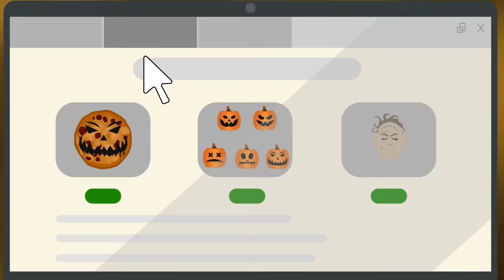Scariest SCP Haunted House - Dr Bright's Great Idea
Dr Bright is a Personnel Director and anomaly also known as SCP 963 .

Dr Jack Bright is an SCP Foundation Researcher, Site Director, and sometime Mad Scientist. DrBright 's connection to the SCP Foundation and several specific SCPs including SCP-963 and SCP-590 have made him one of the most famous personnel in the whole of the Foundation.

Scariest SCP Haunted House - Dr Bright's Great Idea is based on "Personnel Director Bright's Personnel File" by AdminBright